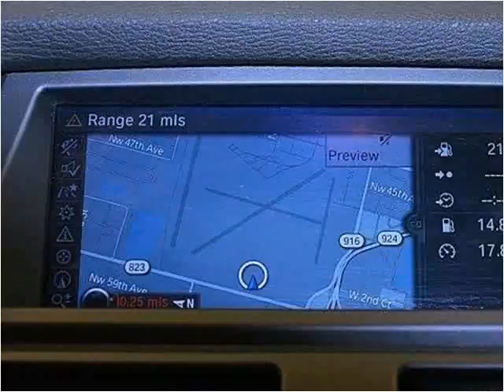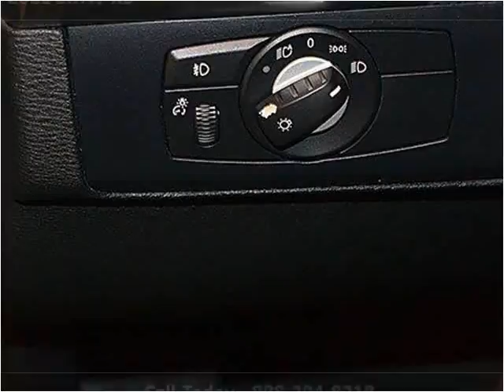2010 BMW X5 Used Cars Miami FL